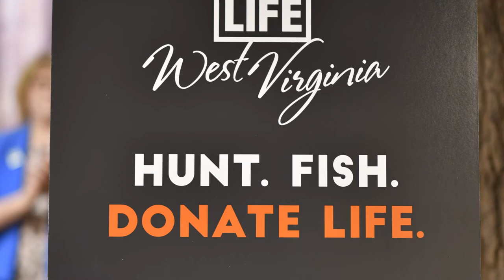Week In Review: December 13, 2019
This week in West Virginia, Governor Jim Justice and First Lady Cathy Justice hosted the annual Joyful Night celebration, the Development Office honored 26 companies at this year's export awards ceremony, and WVDNR announced that West Virginians can now identify as organ donors on their hunting/fishing licenses. To view this week’s full newsletter on the Governor’s